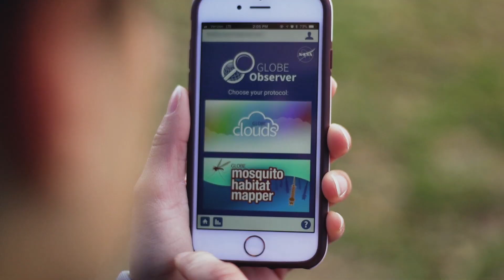GLOBE Clouds Fall Announcement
For the second year in a row, NASA and The GLOBE Program are asking citizen scientists to take out their phones and report what kinds of clouds they see. From October 15 to November 15 citizen scientists young, old and in-between can submit up to 10 cloud observations per day using the GLOBE Observer app or one of GLOBE's other data entry options (for trained members). Participants with the most observations will receive a personalized thank you from a NASA scientist.